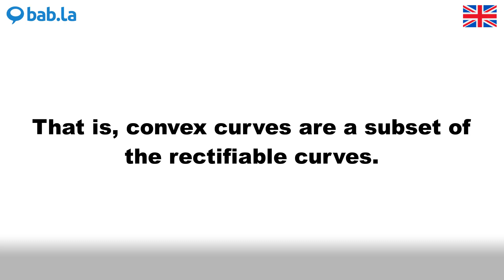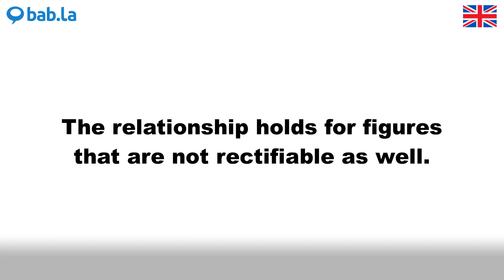RECTIFIABLE pronunciation | Improve your language with bab.la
Improve your spoken English by listening to RECTIFIABLE pronounced by different speakers – and in example sentences too. Learn and love languages with bab.la.